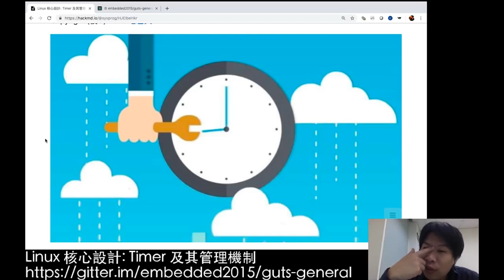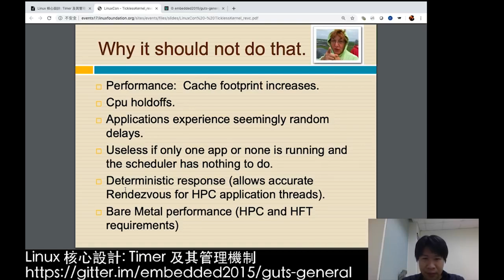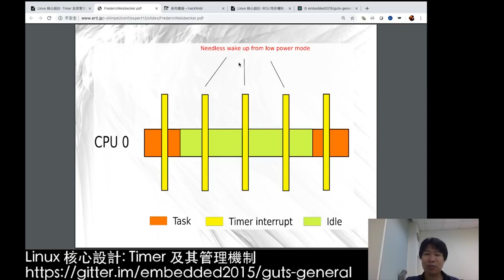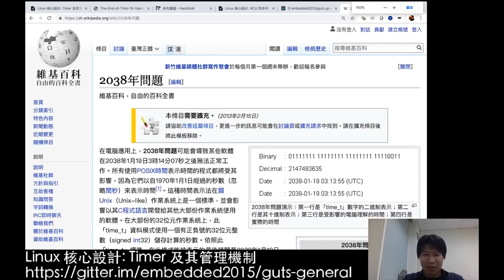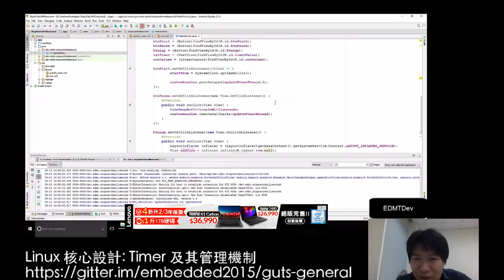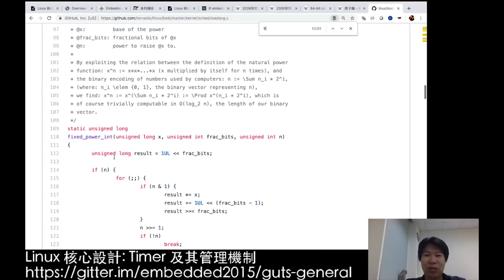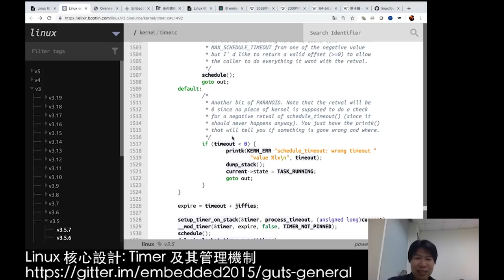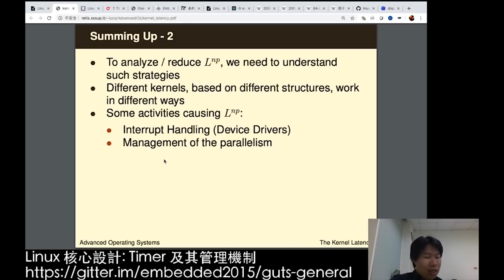Linux 核心設計：Timer 及其管理機制 (2019-06-17)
一個作業系統之所以能運作，仰賴著某種計時的機制，通常會借助硬體振盪器產生週期性訊號，並透過軟體計數。Linux 核心在系統啟動之際，會參照 HZ 的數值，將計時器中斷次數對應於 iffies 數值，在核心計算後換算為時間間隔，這也是排程的時間依據。不過現代的 Linux 核心已不只如此，在 tickless kernel (即 Dynamic Tick Timer，簡稱 dyn-tick) 的引入後，新型態的 NO_HZ 處理機制就大異於典型週期 tick。

HRT (high-resolution timer) 的引入，除了帶來微秒 (microsecond) 等級的時鐘精準度，更將 Linux 核心的時間管理機制推上另一個新層次，不僅大為強化系統分析的精準度，也是 Linux 核心強化即時處理的關鍵特徵。本議程預計從 timer 中斷處理開始探討，涵蓋 jiffies, POSIX clock, Timekeeping, timer resolution delay, deferred scheduling 等議題。